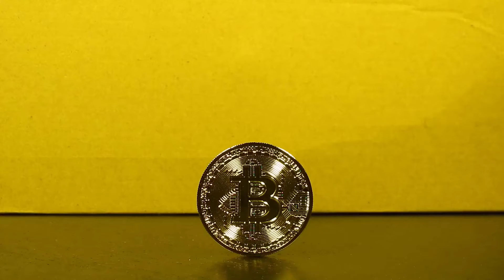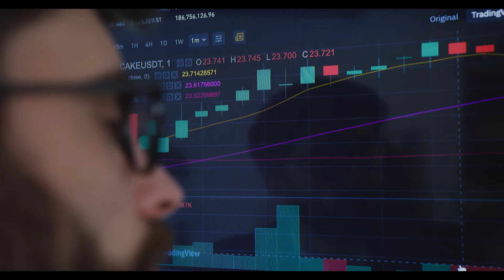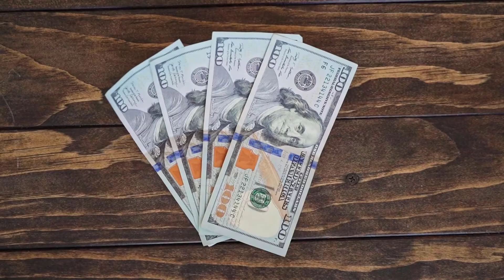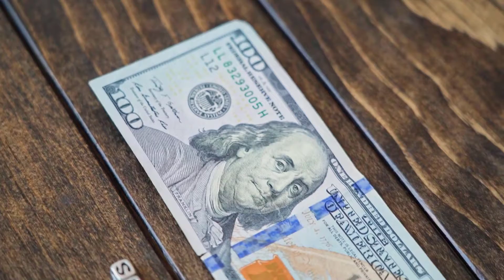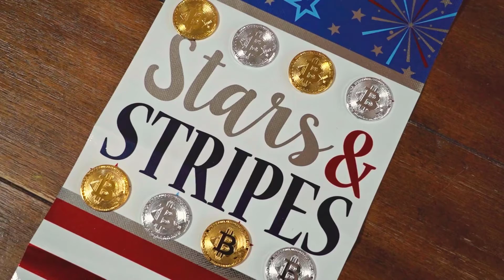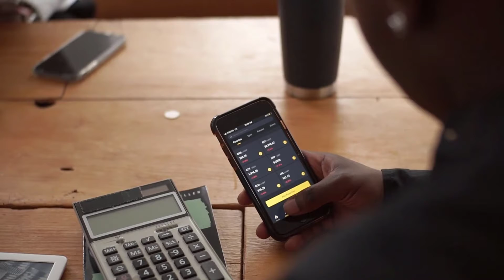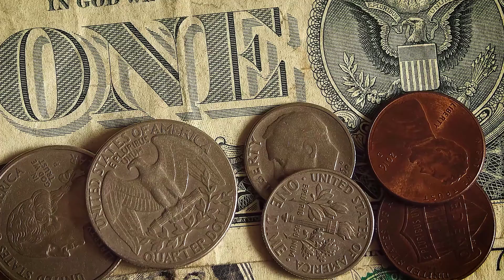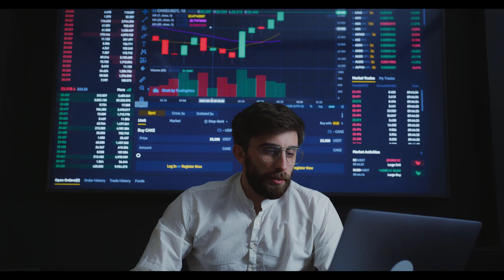ORIGIN PROTOCOL NEXT 100X? ALT COIN HIDDEN GEM CRYPTO | MASS ADOPTION? PRICE UPDATE PREDICTION!!!!